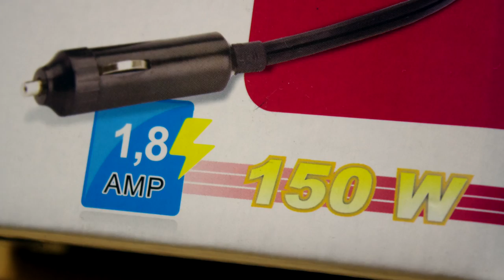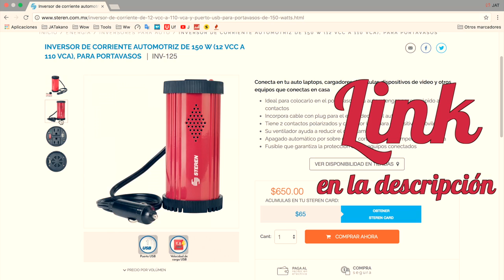🚌CONVERTIDOR para auto / INVERSOR de Corriente Para AUTO 🔥 SI FUNCIONA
😱SI FUNCIONA!!!🔥 más de 4 años usándolo y sin problema.
Estas en campo abierto y necesitas electricidad para tus aparatos….. qué haces?

Mil likes para este video y compártelo con quien lo necesite.

Inversor de corriente 150 watts